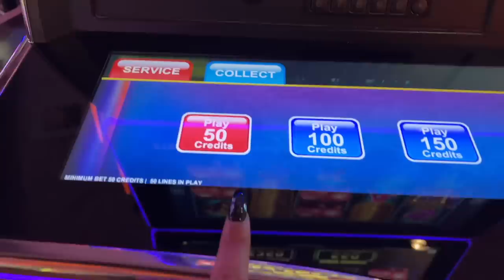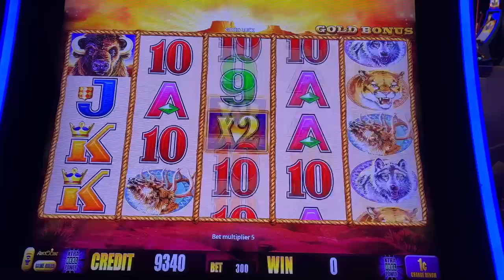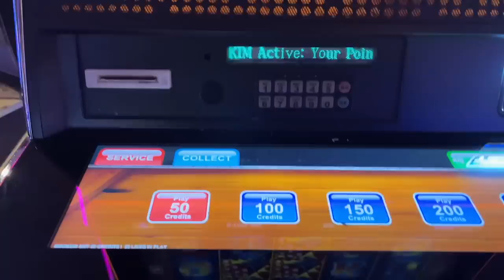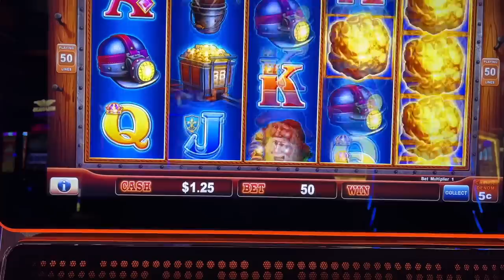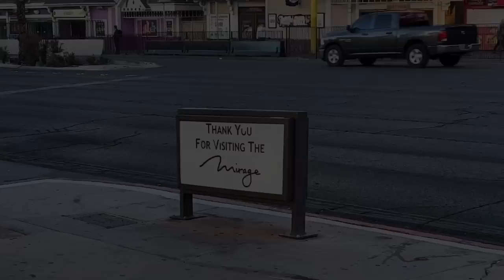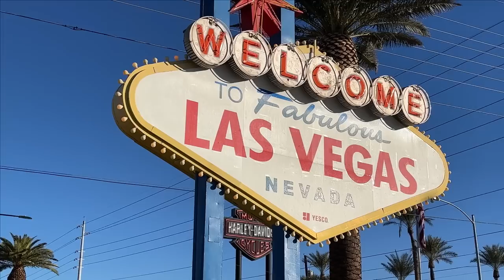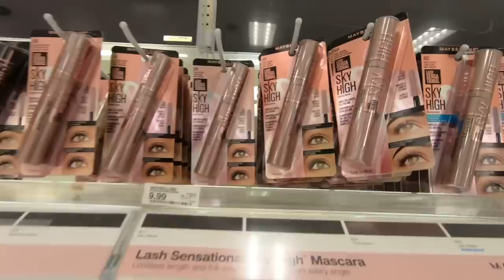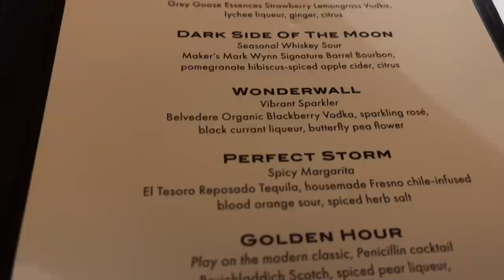LAS VEGAS VLOG | The Best Feeling | November 2022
Welcome to a new series of Vegas Vlogs for November 2022.  This is a short solo trip I took in November to celebrate 20 years of Las Vegas Trips.  I hope you enjoy these Vlogs xoxo

Say hello in the comments below ❤

When the Noise Settles - Dusty Desks
Violet Sky (instrumental) - Phello